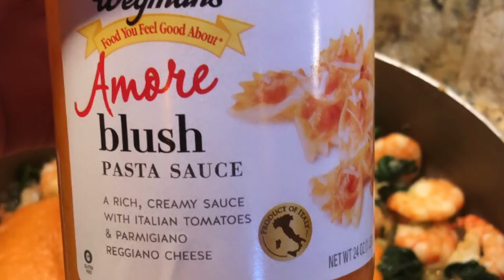creamy spinach & shrimp sauce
Recorded 8/4/20

Creamy Spinach & Zucchini Sauce w/ Shrimp over Brown Rice Penne

Ingredients:

2 tbsp olive oil
1 onion, chopped
1 tbsp garlic, minced
1 zucchini, diced
Juice of 1/2 lemon
1 small handful of basil, chopped
1 bag of large raw shrimp, thawed
1 large bag of spinach
1 can blush sauce
1/2 can Alfredo sauce
1 package of brown rice penne
Salt and pepper, to taste
Parmesan and red pepper flakes, optional

Instructions:

1.) Heat deep pan on medium heat, add olive oil and onion. Cook 5 min. Add garlic, salt and pepper and cook for 30 seconds. Put a covered pot of water to boil.

2.) Add zucchini and cook until tender.

3.) Add shrimp, lemon and basil. Cook until shrimp is cooked through.

4.) Add blush and Alfredo sauces. Let simmer ~10 min.

5.) While sauce is simmering, add penne to boiling water. Cook until done, strain.

6.) Remove sauce from heat. Pour over penne in bowls. Serve with Parmesan and red pepper flakes, if desired.